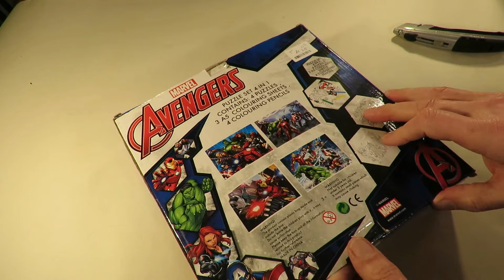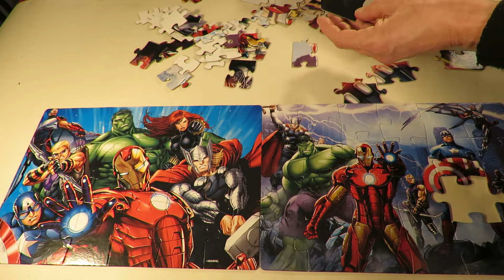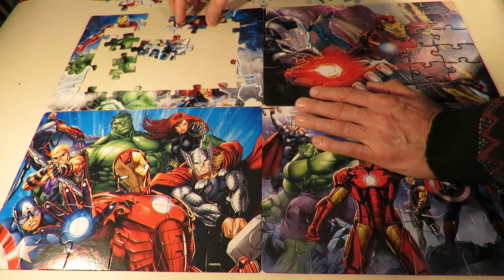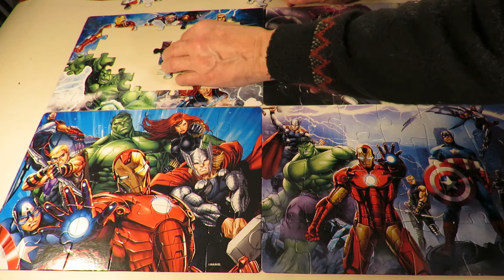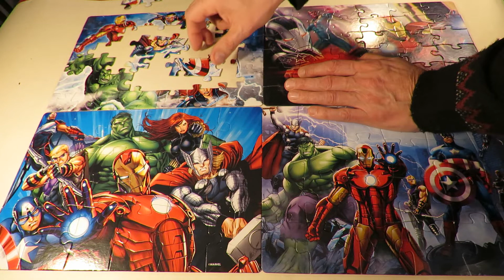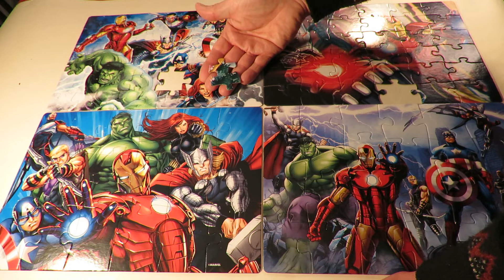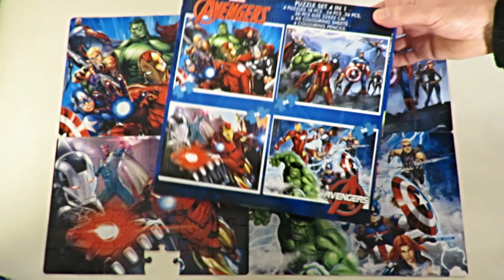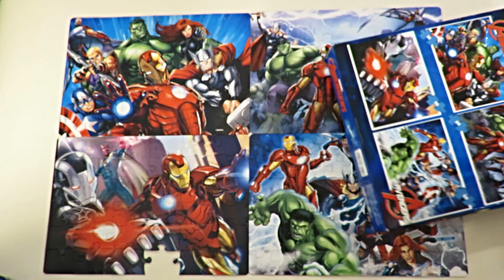Marvel Avengers 4 in 1 puzzle set jigsaw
Marvel Avengers 4 in 1 puzzle set. I have marked this as "Made for kids" so there are no comments available.

Total Office Trading
Happy School.RO
Marvel Avengers 4 in 1 puzzle set
18 & 24 & 36 & 50 pieces
Size 22 x 32cm
This cost me £1.25 in a charity shop
There is 1 piece missing from the 36 piece set